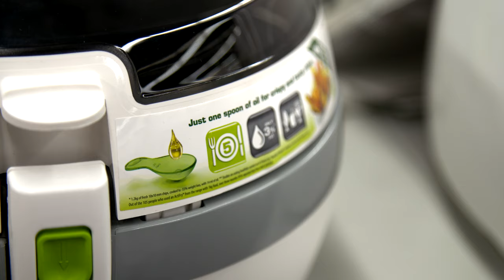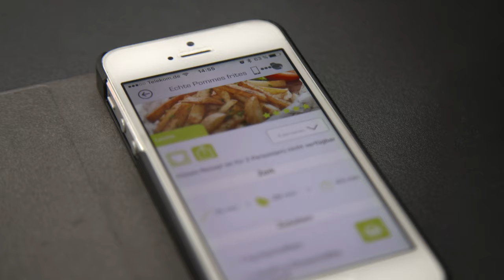Bauen & Wohnen: frittieren ohne Fett (Sendung vom 11.7.2016)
Was ist ein Grillabend ohne Pommes rot-weiß!? Wären da nur nicht die bösen Kalorien… Und jetzt stellen Sie sich mal vor, Sie könnten die Pommes ohne Fett zubereiten. Glauben Sie nicht?! Dann schauen Sie jetzt mal genau hin.